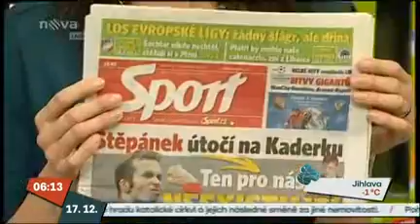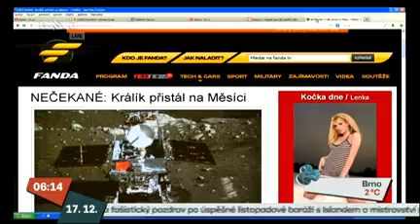David Deyl Snídaně s Novou 1